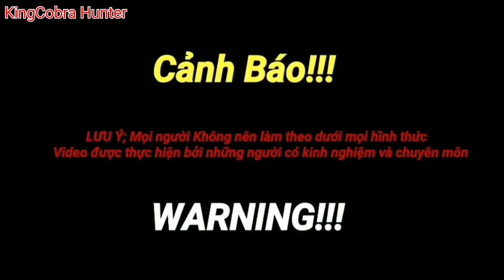Successfully rescued the boy who was attacked by 4 king cobras in the deep hole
Hello friends ! I come from Vietnam. I want to send you the best, most authentic, most meaningful videos about the life and customs of Vietnamese people. And especially sharing with you about the behavior, movement and danger of snakes.
Looking forward to your support. Thanks...!!!
Thanks very much...!!!